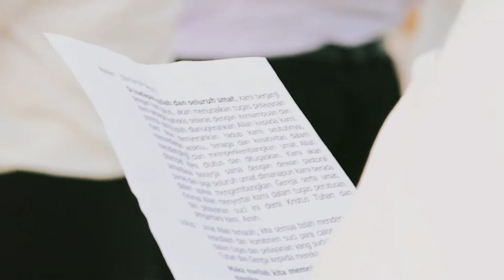Clip Singkat Missio Canonica & Wisuda Angkatan ke - II STKPK Bina Insan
Bertempat di Aula SKTKP BINA INSAN  Samarinda. Telah dilangsungkan Perayaan Misa Missio Canonica Minggu (31/01/2021) & Wisuda angkatan Ke - II STKP BIna Insan Senin, (01/02/2020 )

Sebanyak 34 wisudawan & wisudawati dilantik dan di utus untuk mengemban tugas sebagai ketekis.

Turut hadir dalam acara ini. Uskup Agung Samarinda Mgr. Yustinus Harjosusanto. MSF, Dirjen Bimas Katolik RI Yohanes Bayu Samodro. MPd, Ketua Yayasan Mitra Kasih Dr. Bernatal Saragih serta Pembimas Katolik Kanwil Kemenag Kaltim Drs. Bastianus Pereri.